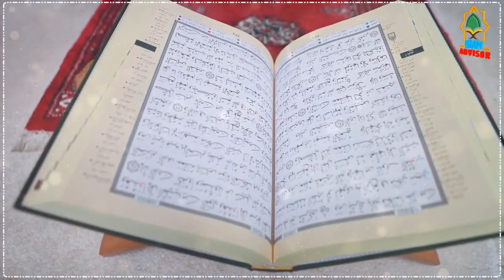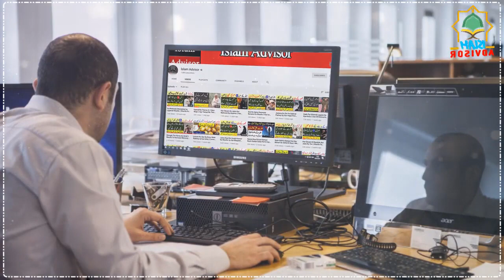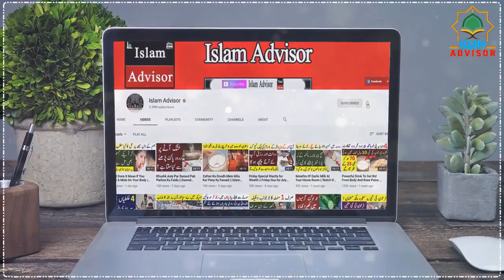Allah Ka Mojza Dekh Lo || Karachi Main Ajeeb O Gareeb Bachy Ki Pedaish